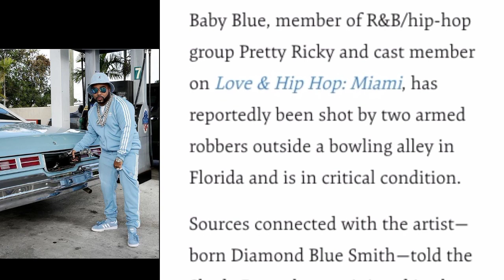baby blue health news | pretty ricky news